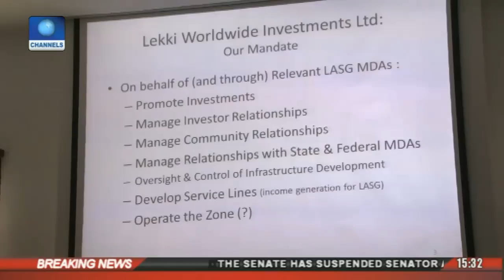Dateline Lagos: Ambode Commissions Ultra Modern Bus Terminal, Bridge In Lagos